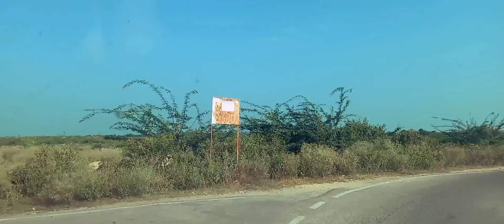Udaipur se Nandvel Dabok Tour ll गाँव की लाइफ ।। पहली बार पुरी रोड का ट्यूर ll डबोक चौराहा ओवर ब्रिज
🔥The Ishan Joshi Gamer..